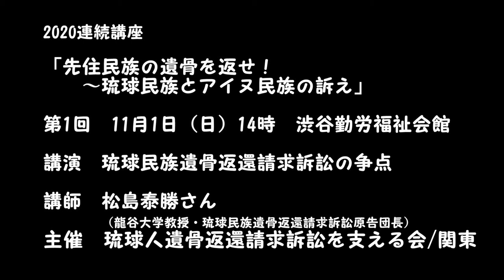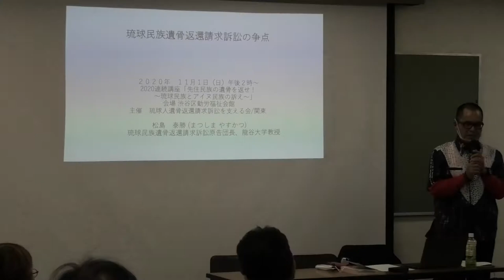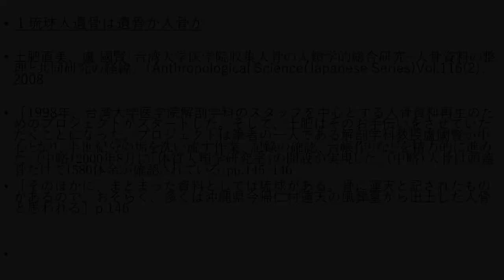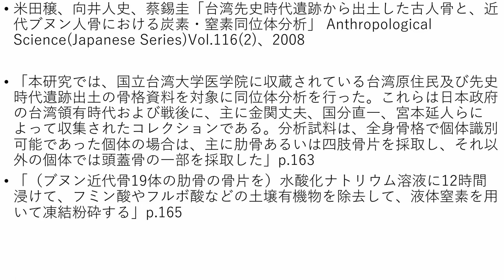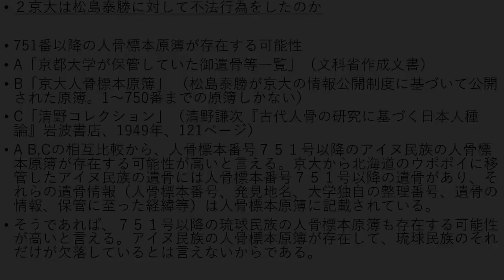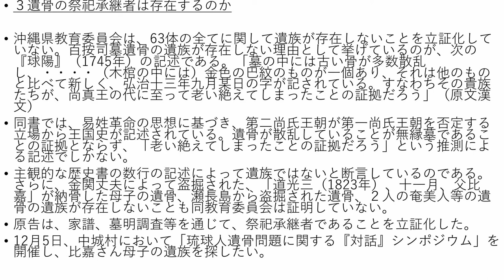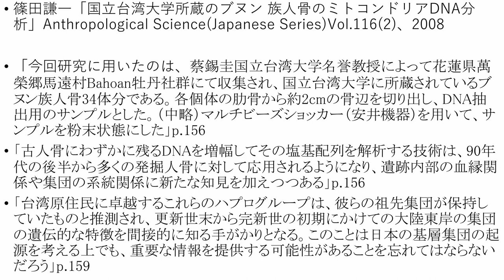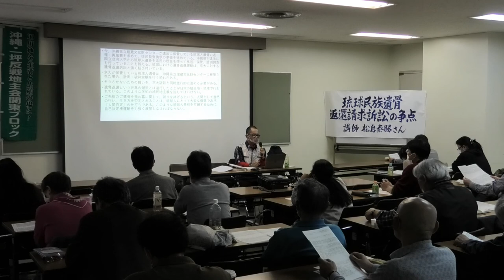琉球人遺骨返還請求訴訟の争点・20201101松島泰勝講演会60分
琉球人遺骨返還請求訴訟を支える会/関東主催の講演集会。2020年11月1日東京都内で開催。松島氏は請求訴訟の原告団長。①琉球人遺骨は「遺骨」か「人骨」か②京都大学は松島に対して不法行為をしたのか③遺骨の祭祀継承者は存在するのか③遺骨返還は実現するの４項目について詳しく解説する。琉球に対する日本国家（ヤマト）の継続する植民地主義を問う。